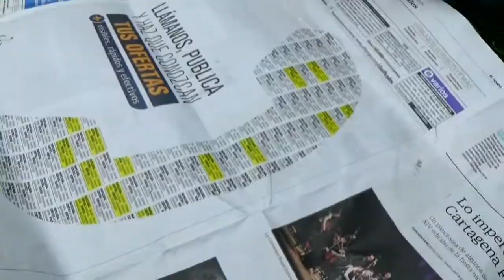como hacer una mesa con varillas roscadas bajo costo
En este video te muestro  como hacer esta facil  mesa de madera usando solo 2  tablas, una varilla roscada y algunas pinturas.